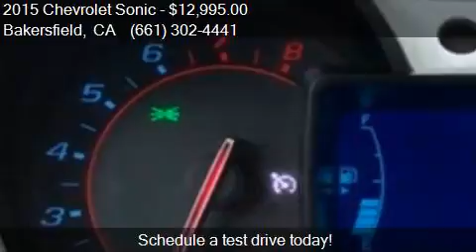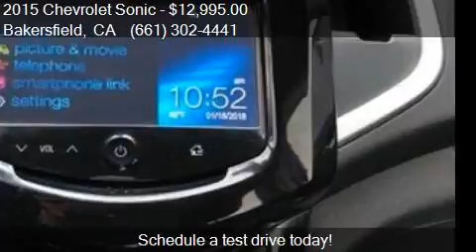2015 Chevrolet Sonic RS Auto 4dr Hatchback for sale in Baker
This 2015 Chevrolet Sonic RS Auto 4dr Hatchback is for sale in Bakersfield, CA 93313 at Bakersfield Hyundai.

Engine: 1.4L I4
Transmission: Automatic 6-Speed
Color: Summit White
Mileage: 38418
Contact Bakersfield Hyundai 5300 Wible Rd Bakersfield, CA 93313 to test drive this 2015 Chevrolet Sonic RS Auto 4dr Hatchback today.